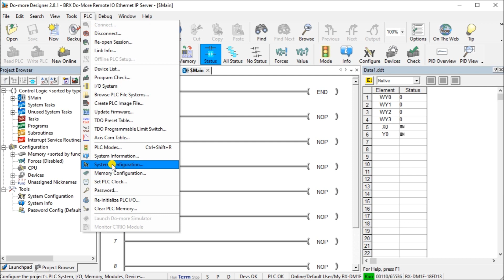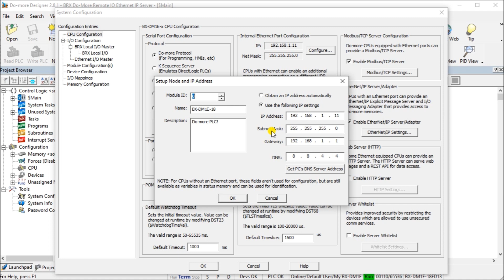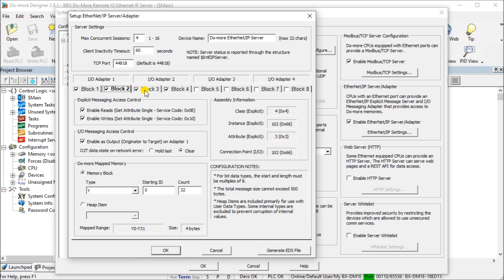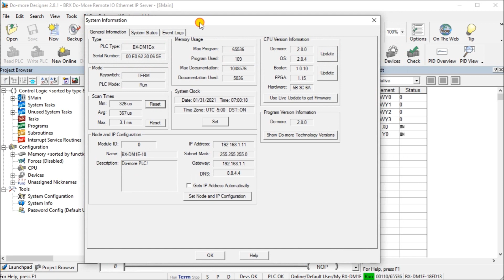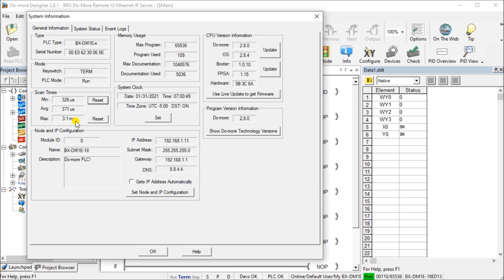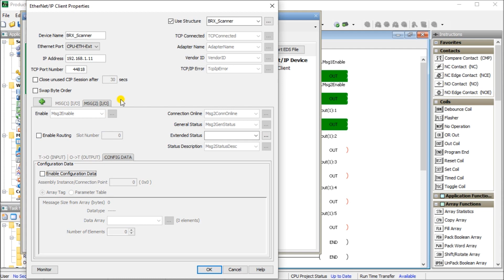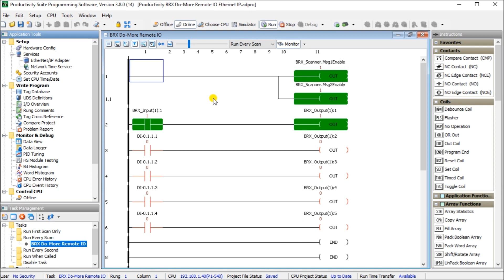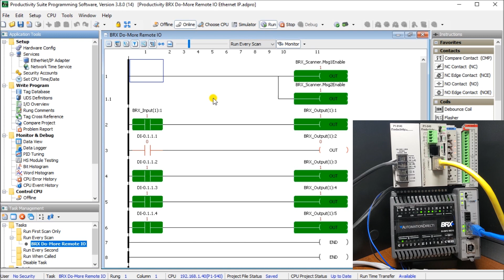Productivity 1000 Series PLC BRX Do-More EtherNet/IP Remote IO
We will now utilize Ethernet/IP to connect a BRX Do-More PLC as remote IO on a Productivity system. The productivity series of controllers can use explicit and implicit messaging techniques of EtherNet/IP to optimize data exchanges across the network.
Explicit messaging means that the data messages that are transmitted will contain everything needed in order to respond or decode the message. It is a normal client/server relationship with instructions explicitly spelled out in the data messages. This communication happens at times that the Client requests the information.
Implicit messaging means the data messages are streamlined. The device is configured ahead of time to know what to do with the data. This is used for time-critical messages and it functions as a typical scanner/adapter relationship. Implicit messaging is real-time. It has the ability to copy data with minimal additional information because both ends already know exactly what each bit and byte.
A BRX Do-More PLC will be set up as remote distributed inputs and outputs for our Productivity 1000 controller. Implicit Ethernet IP will be set up. The Do-More will be the Ethernet IP adapter and the Productivity will be the Ethernet IP scanner. Let's get started.

00:00 Productivity - Do-More EtherNet/IP Remote I/O
01:54 Do-More EtherNet/IP setup
09:21 Productivity IO Messaging
13:08 Monitoring Remote IO - Testing

Here are some previous posts in this Productivity 1000 PLC Series. A full list can be obtained at the following location:

There are several reasons why we are using the Productivity 1000 Series Controller. Here are just a few.
- 50MB user memory - Can handle very complex applications easily.
- 4 built-in communication ports – Easy connectivity to your network.
- Data logging up to 32 GB on a microSD card
- Add up to 8 IP modules to communicate to your field sensors. This will give you a total of 128 discrete IO points or 32 analog IO channels.
- Free Software and 30 days of free training with every CPU from Automation Direct.
- Interactive PLC Configuration Tool
- Tag Names
- Auto-discovery IO – Physical I/O tags will be generated based on each module’s position in the base.
- I/O Modules have QR codes under the wiring cover. This can be scanned so you can have the latest specifications/wiring diagrams for the module.
- Limitless PID – Autotuning – Individual or Cascade Mode - etc
- Web Server and Mobile Access
- Advanced Software instruction set

The Productivity 1000 series of programmable logic controllers currently has all of these features built into the P1-540 CPU.
This CPU (Central Processing Unit) is also known as MPU (Multi-Processing Units) because of the communication capabilities.